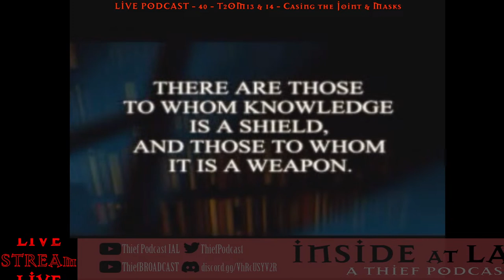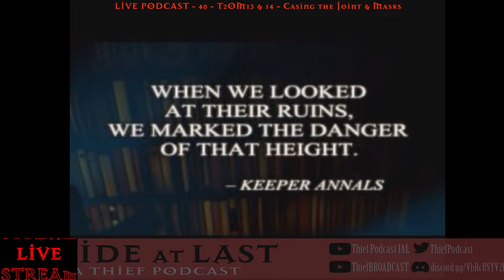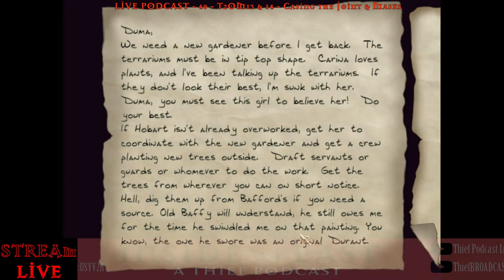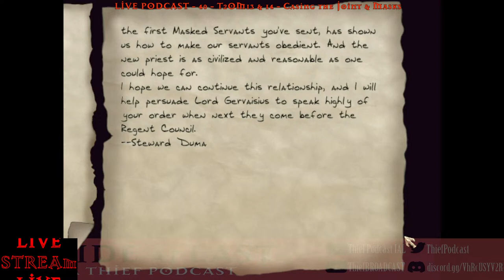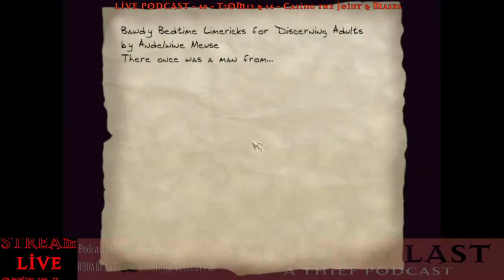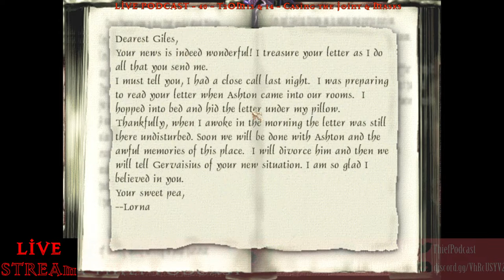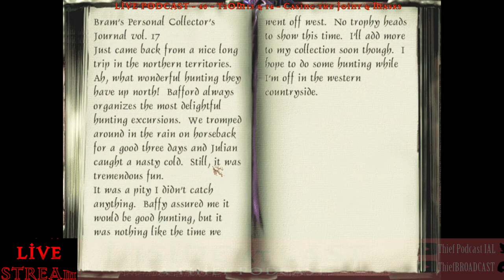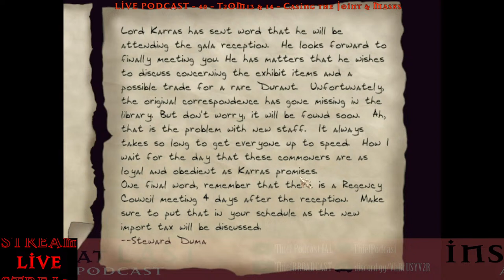LIVE PODCAST: 40: CASING the JOINT & MASKS T2OMs 13+14